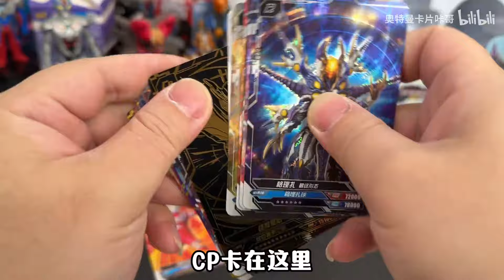意外！竟有小伙伴要咔哥改怪兽积木人，寄来超多素材和奥特曼卡包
跟随咔哥，每日畅享奥特曼玩具周边与有趣的玩具开箱，快来关注开启欢乐之旅！
哈喽，大家好！